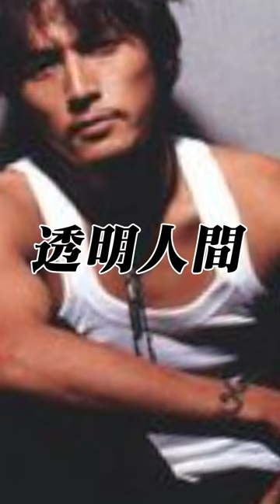稲葉浩志名曲メドレー②【個人的神曲Top5】